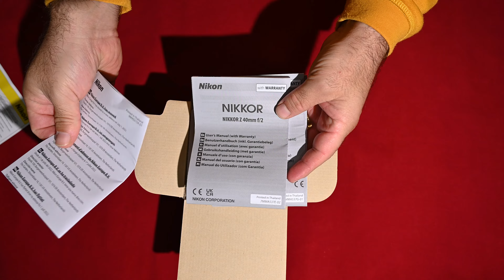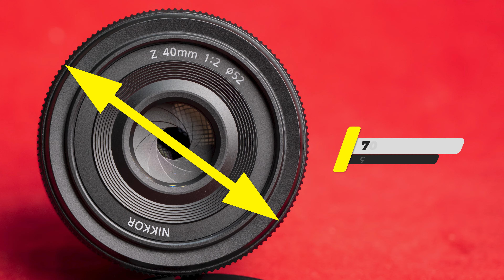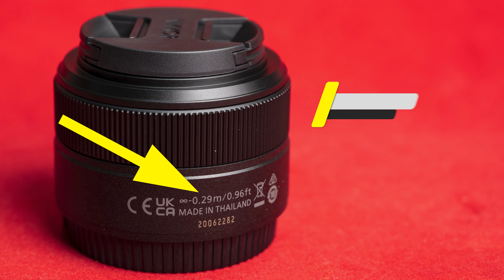Nikon Z 40mm f/2 Kutu Açılımı ve Teknik Özellikler | 40mm f2 İncelemesi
Bu videoda, Nikon Z 40mm f/2 lensin kutu açılımını yapıyor, lensin temel teknik özelliklerini ve performansını tanıtıyorum. Sabit diyafram avantajı için tercih ettiğim lensle ilgili başka videolarım da olacak.

Müzik / Music:
Music from Uppbeat (free for Creators!)